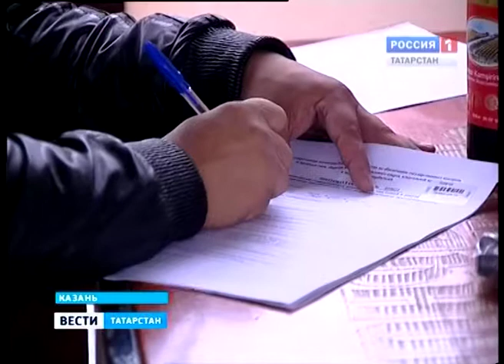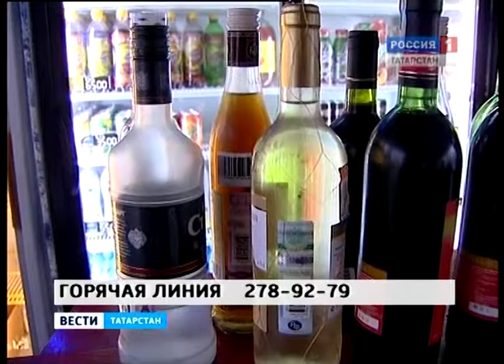рейд по алкоголю